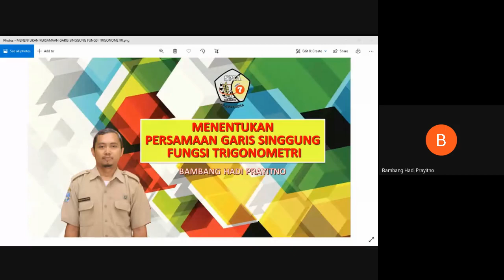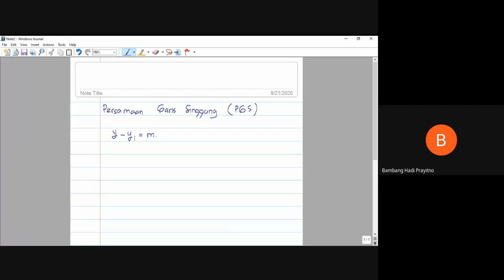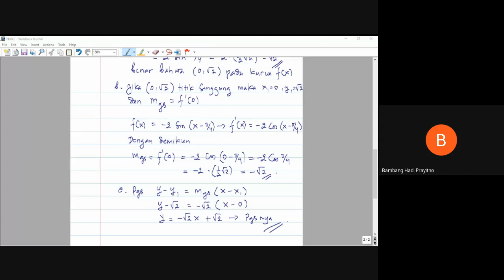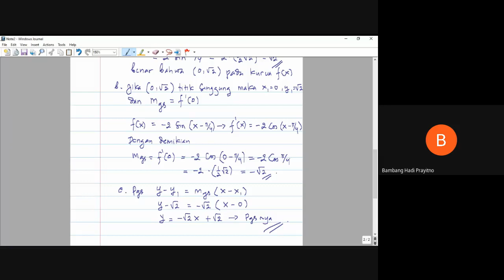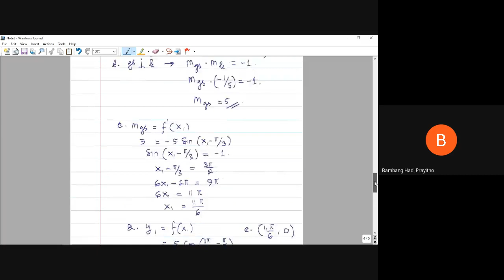Pertemuan 02 Persamaan Garis Singgung Fungsi Trigonometri 2020 09 20 at 19 38 GMT 7